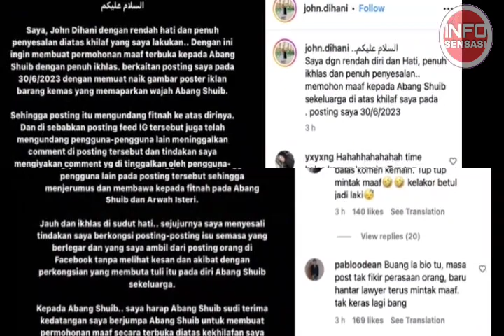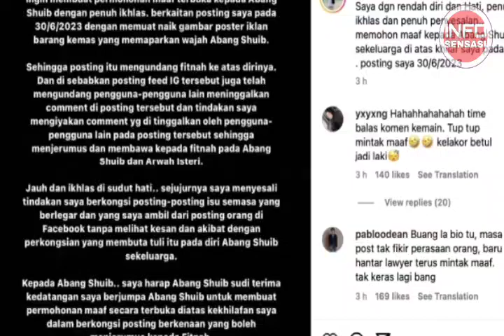24Jam Tidak Diendahkan ‼️ Tindakan Shuib Ini Mengejutkan Semua Keluarga ⁉️